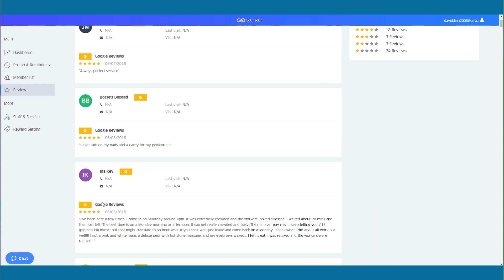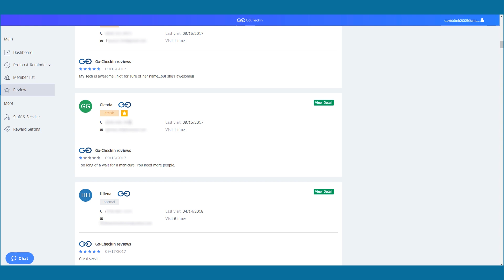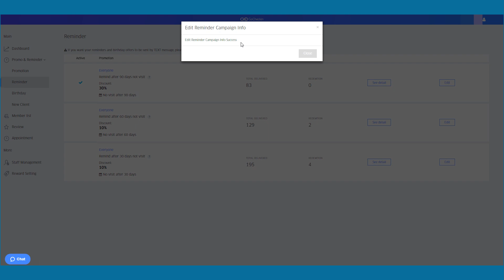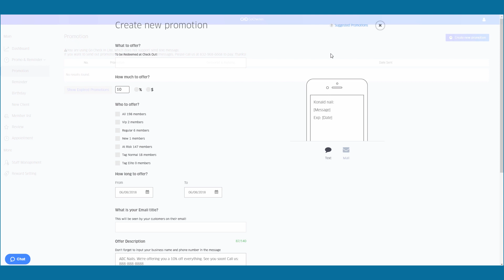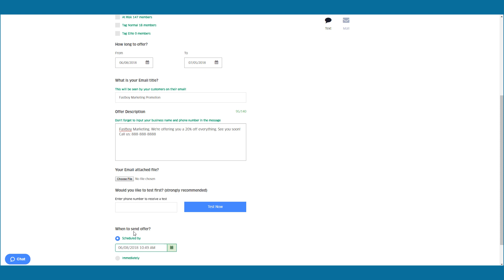Quảng Cáo Tiệm Nails - Tại sao quảng cáo tiệm nails mùa đông khách?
Các chủ tiệm nails hiện nay hay có thói quen chỉ quảng cáo tiệm nail của mình khi không có khách. Điều này vô tình dẫn đến nhà nhà cùng quảng cáo dẫn đến chi phí cao mà lại không hiệu quả.

Người thành công là những người biết đi ngược hoặc là có sự khác biệt so với đám đông. Vậy thế nào để tạo ra sự khác biệt đó? Fastboy sẽ hướng dẫn cho các anh chị trong video này